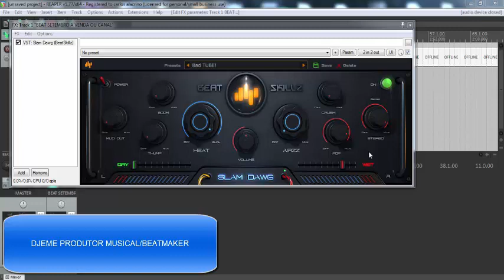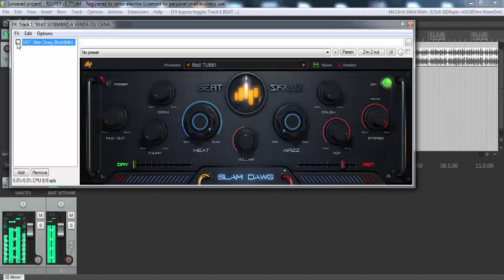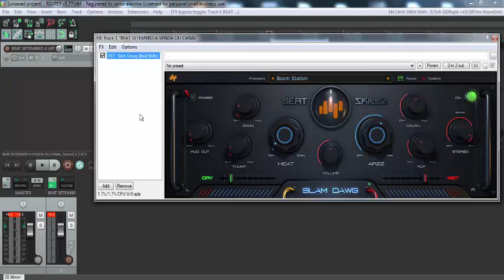Slam Dawg Melhor Que a Waves